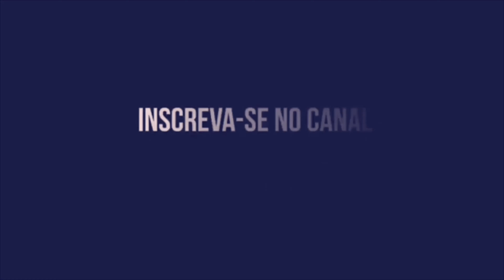SANTA CRUZ 1X0 JUAZEIRENSE | GOL | MELHORES MOMENTOS | CAMPEONATO BRASILEIRO SÉRIE D!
SANTA CRUZ VENCE A JUAZEIRENSE NO ARRUDA PELA SÉRIE D!